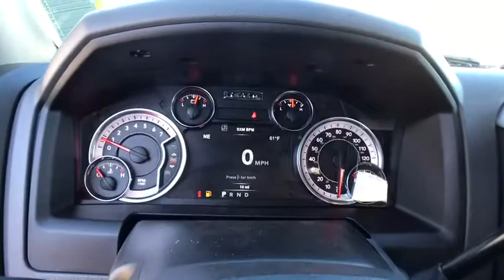2018 Ram 2500 Carson City, Dayton, Reno, Lake Tahoe, Carson valley, Northern Nevada, NV 218146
2018 Ram 2500 Big Horn - Stock#: 218146 - VIN#: 3C6UR5DJ6JG160668

Reno Dodge
700 Kietzke Ln